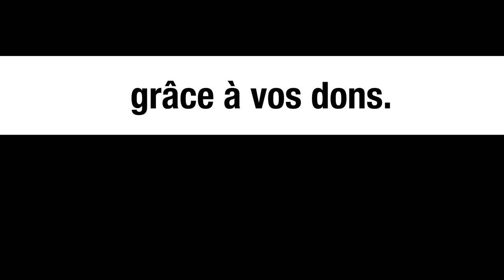Deux meurtres de fonctionnaires : indignation à géométrie variable - Le monde vu d'en bas - n°14